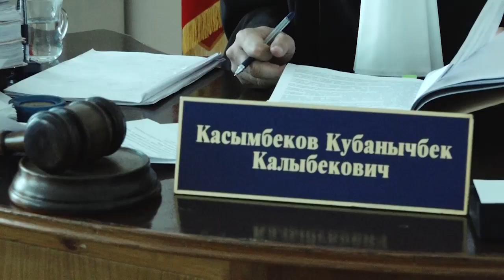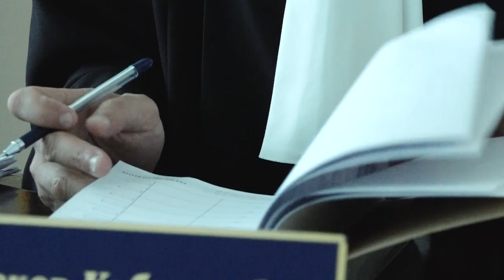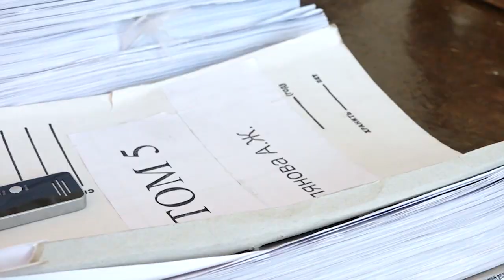САЛЯНОВАНЫ СОТ МАЖБУРЛАП КАМАЙБЫ?